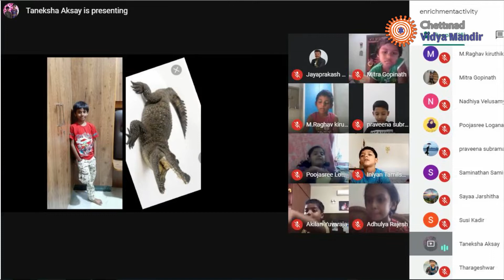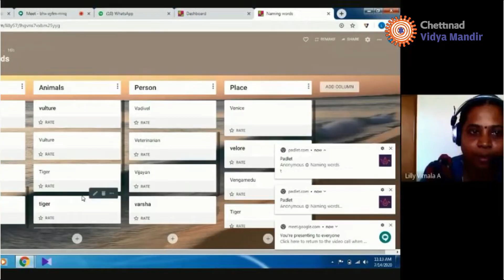Reflections from a Homeroom Teacher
Ms. Lilly Vimala, Homeroom teacher for grade II at Chettinad Vidya Mandir,  Karur, shares her experiences on the transformation from physical to virtual teaching platform, the variety of tools explored and used, the materials in students' homes which  turned into resources for learning, connecting the concepts learnt with real life and the joyful journey of overcoming the challenges that came on the way.